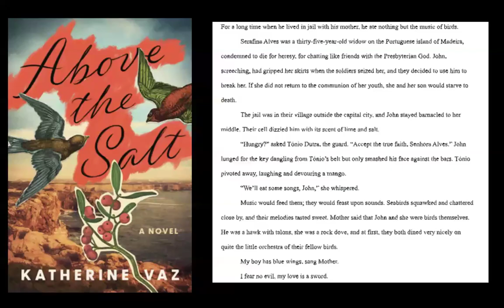MER Writers and Artists Katherine Vaz and Madalena Pequito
MER Writers and Artists: MER - Mom Egg Review's Ana C.H. Silva hosts a conversation between Portuguese-American writer  Katherine Vaz, and Portuguese artist Madalena Pequito. Katherine reads from her new novel, ABOVE THE SALT and explores how family stories intersect with her fiction. We see and discuss a subset of Madalena’s work that highlights a central female figure, and we discuss how our own sense of doubt fuels art that can be, ultimately, a tonic for a troubled world.